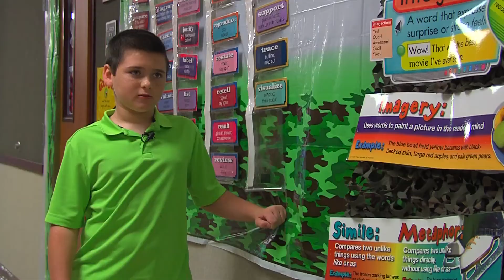Kermit ISD Sees Success with Writing Academy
KERMIT - Kermit ISD is taking a proactive approach to improve elementary writing scores. The school district revamped their curriculum and have already noticed a dramatic improvement.

Mrs. Venegas' 4th grade class is taking the stage for a different kind of drama. Today's drama is a writing lesson.

"That was showing our feeling and our emotion of what will be put on paper and what we're going to write," fourth grader Zenia Florez said.

It's all part of the school district’s Writing Academy.

"It takes writing to the next level. It makes it to where the students are interacting with their writing rather than just putting pencil to paper," teacher Carissa Venegas said. "They're learning without realizing they're learning because they're having so much fun."

By acting out different emotions, Mrs. Venegas says the students vocabulary is growing by leaps and bounds, but that's not all that's improving.

"Their grades have definitely improved. Their spelling has improved," she said.

"I don't misspell words and I write my stories better and they sound better whenever I read them," fourth grader Andrew Lagrone said.

More importantly, Mrs. Venegas says the curriculum gives her students the confidence they need to do well on the STAAR exam.

"They're not fearful of it anymore. That's the greatest accomplishment," she said.